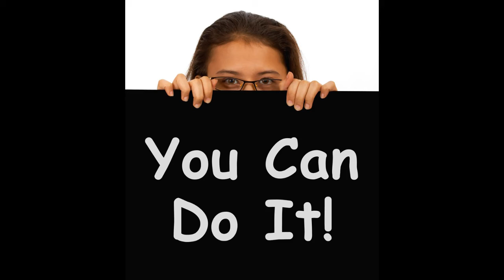Global Warming Matthew